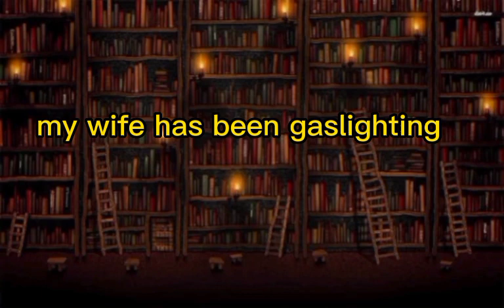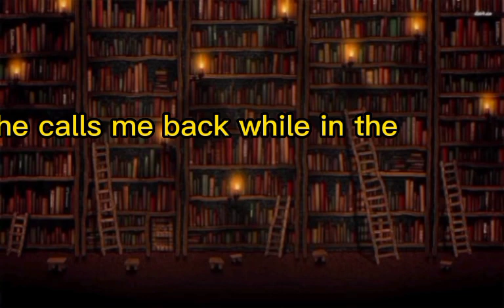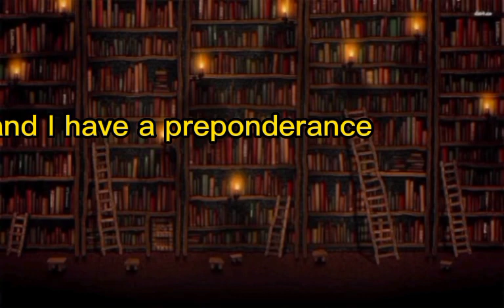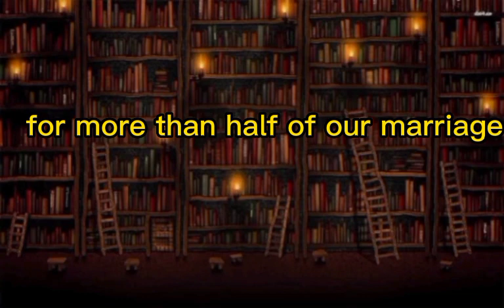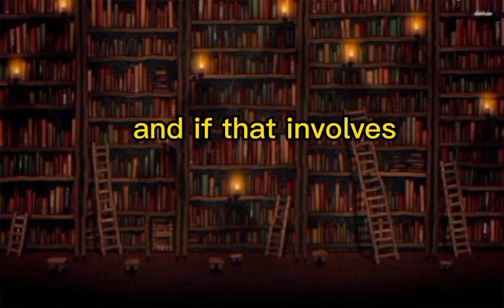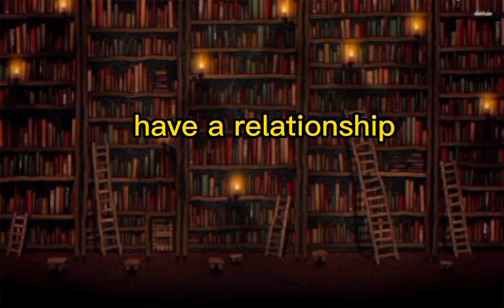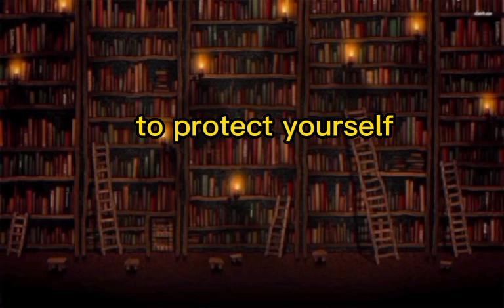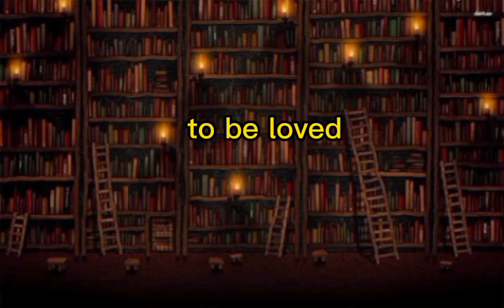[Revenge] Entitled PARENTS Supported R*PIST SON AND GOT KARMA FOR HIM. [Studio]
Reddit aita, am I the asshole Reddit, am I the whole, Reddit stories, love, family issue, relationship, Reddit relationships, Reddit land,
entitled parents.

entitled parent Karen.

ask Reddit

Reddit stories

relationship relationships

aitA

am I the asshole

redditaita

Reddit aita

Reddit aita, am I the asshole Reddit, am the whole,

Reddit stories, love, family issue, relationship, Reddit

relationships, Reddit land,

hello my friend. Dear My friend